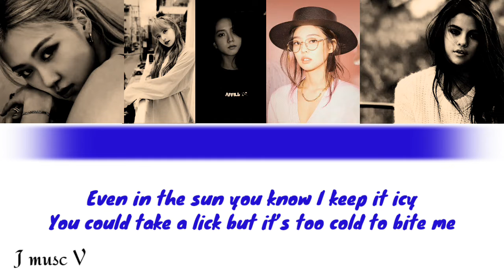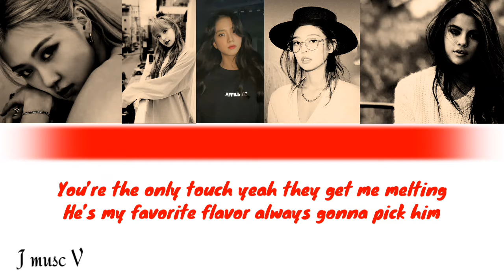Ice Cream 🍦[Lyrics] - J music V